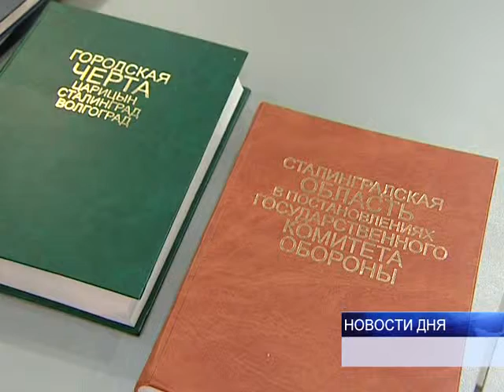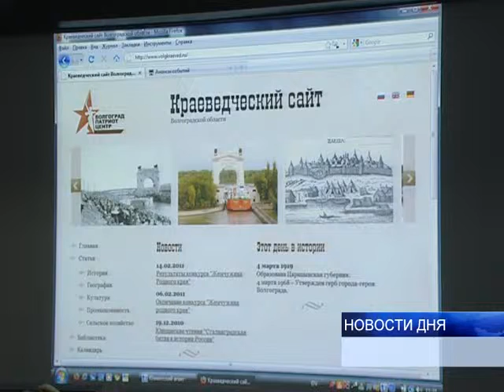КРАЕВЕДЧЕСКИЙ САЙТ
Сегодня значимый день для нашего региона. 4 марта 1919-го года была образована Царицынская губерния. А позже, в 1968-ом, в этот день был утвержден герб Волгоградской области. К этой дате ученые региона подготовили сразу несколько книг по истории нашего края, вышедшие в серии "Царицын-Сталинград-Волгоград".